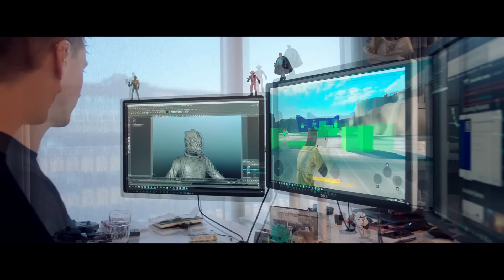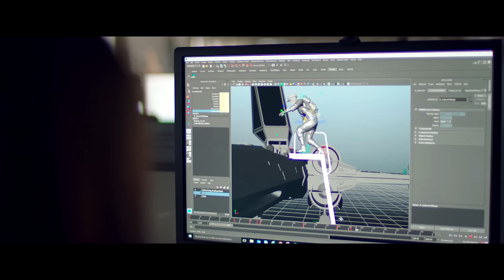Star Wars Battlefront 2 INFO / Death Star / Bossk Footage + More!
Star Wars Battlefront is getting Free DLC, Bossk, Death Star, 4th DLC (Rogue One?) and Bespin gameplay Expansions this year. Star Wars Battlefront 2 2017 is coming with more content. Battlefront VR and more is coming this year too.

This channel is focused on Star Wars Battlefront news updates, tips, tricks and more. Star Wars Battlefront is an action shooter video game from EA and DICE. The game, based on the Star Wars franchise, is the third major release in the Star Wars Battlefront series, and is considered a reboot to the previous games, instead of a sequel.

- AZZATRU